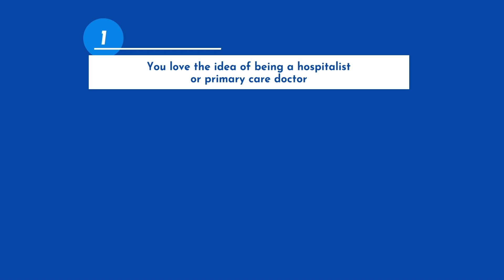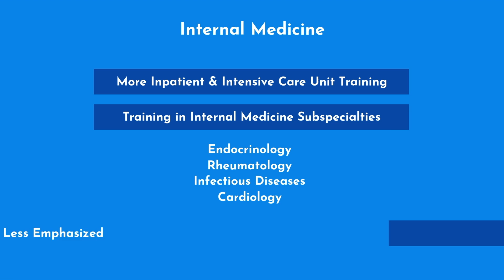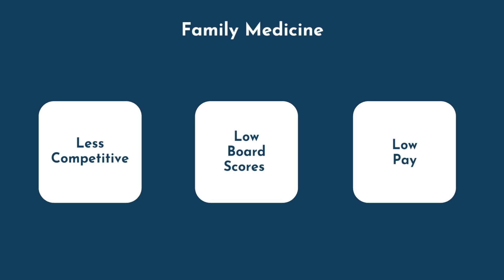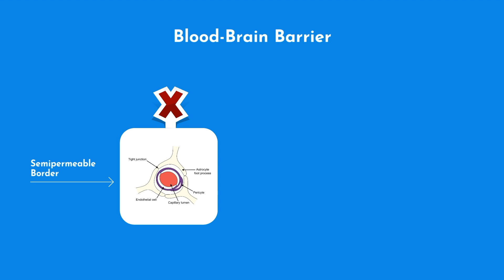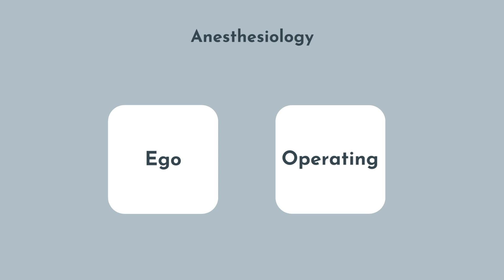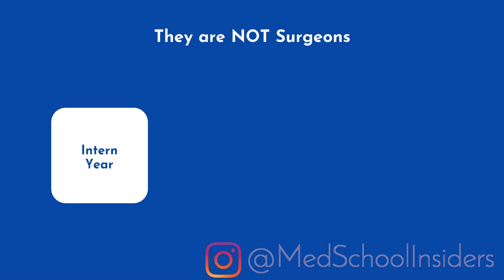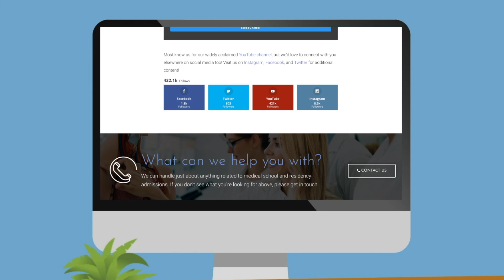Doctor Stereotypes by Specialty | Fact vs Fiction [Part 2]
You may believe that anesthesiologists are lazy or that radiologists don't like people. In Part 2 of our Doctor Stereotypes series, we dive into non-surgical doctor stereotypes. What's fact and what's fiction? Let's find out!

TIME STAMPS:
00:31 - Internal Medicine
02:02 - Family Medicine
03:40 - Anesthesiology
05:22 - Radiology
05:43 - Pathology
06:09 - Dermatology
06:21 - General Medical Officer